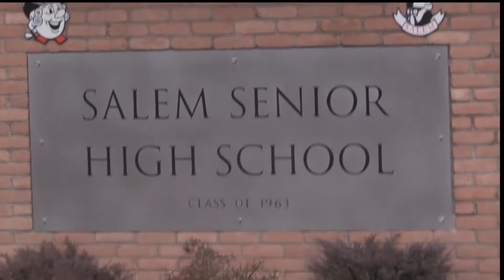1 28 20 Intro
Salem High School and Junior High announcements for Tuesday January 28th.